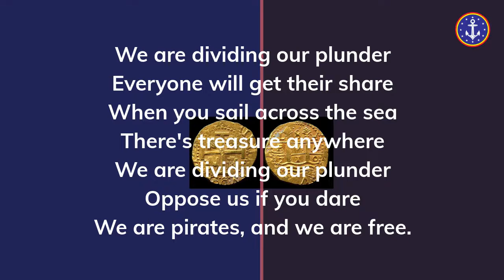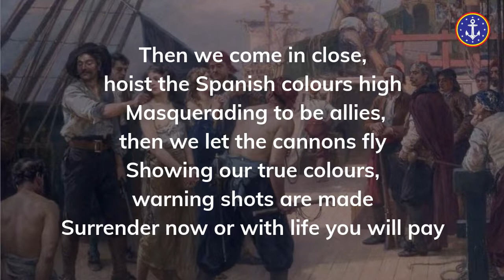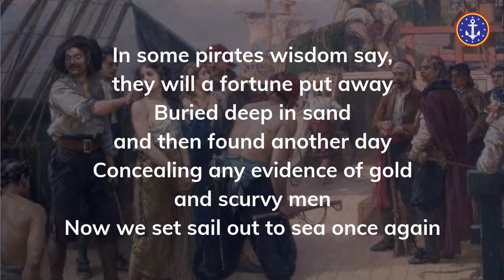Dividing The Plunder - Stormfrun (Lyrics)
Lyrics:

We are dividing our plunder
Everyone will get their share
When you sail across the sea
There is treasure everywhere
Oppose us if you dare
We are pirates, and we are free!

Biggest share for our captain, for leading us strong
Second most for the first mate, for guiding us home
Then come all us deckhands, we will also get our share
Life on this ship is fair

Low into the sea lie the ships of Spanish gold,
Ripe for the taking by the wicked and the bold
We are only taking back, what is rightfully ours
So open broadside and fire them guns

But to gain a spanish galleon is not an easy task
You have to keep your wits and let the darkness mask
As you're stalking your prey, trying to find out
If its worth it without a doubt

Then we come in close hoisting spanish colours high
Masquerading to be allies, Then to let the cannons fly
showing our true colors, warning shots be made
Surrender now! Or with life you pay!

When we later do make port, some will spend their shiny gold
on taverns and on brothels, them wenches to behold
For to keep them warm at night, and fill their hears with cheer
Fill up our cups with rum and beer

But in some pirates wisdom stay, they will a fortune put away,
buried deep in sand, and then found another day.
Concealing any evidence, of bold and scurvey men.
Now set out to sea once again!